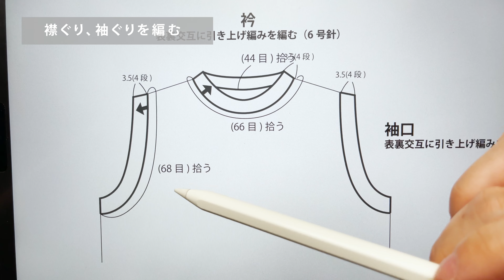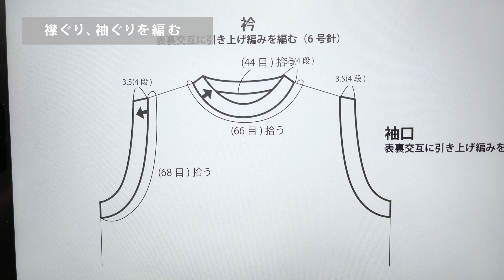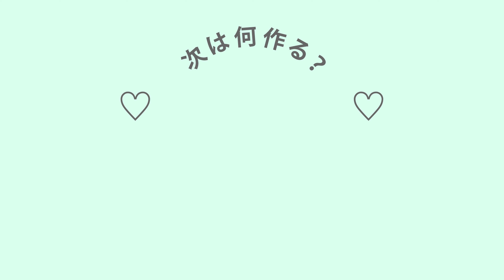【かぎ針編み】[vol.2仕上げ編] 貝殻みたいな3段の模様が綺麗なベストをウールの糸で編みました。~ How to crochet knit vest.~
English below.Please check it!!

もとこです。

上半身の貝殻みたいな模様の編み地を主役に、長編みの筋あみ、松編み、長編み交差編みでベストを編みました。

[糸]
Yanagiya
Cozy natural (90m/40g)並太(Light)
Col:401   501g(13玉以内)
動画で紹介した毛糸 (柳屋様楽天ショップ）
キット販売→

[針・道具]
かぎ針7号針・6号針(えり、袖、裾部分）
そのほか製作に必要な道具

[ゲージ]
A模様＝2.5模様10段＝10cm四方
B模様=2.5模様10段＝10cm四方
C模様=7模様9段＝10cm四方

おすすめの棒針編みの本→ 新・棒針あみの基礎 (BASIC TECHNIQUES BOOK)
おすすめのかぎ針編みの本→ イチバン親切なかぎ針編みの教科書
【サイズ】
着丈:64cm バスト:60cm 肩幅:42cm

00:00 ご挨拶と今回の動画のご紹介など

01:01  編み上がり寸法
02:11  身頃はぎ合わせる
06:27  裾を編む
10:31  襟ぐり、袖ぐりを編む
14:22  完成
15:01  ネームをつける

【⚠️注意⚠️】

※※※※KiiTEEKiiTEEKiiTEEのオリジナルレシピを模倣してSNSなどに作り方（写真・動画ともに）をUPするのはやめてください。制作した作品をUPするのはOKです！

※※※※サイズ調整や、デザインの変更などのご質問はお答えできないことがあります。アレンジはご自身でお願いいたします。

※※※※あくまで、私の編みたいデザインの作品を編んだものの過程や図案を紹介している動画です。私自身、編み物講師ではなくただの素人です。正しい知識、間違いのない作品を編みたい方、知りたい方は、編み物の本を参考にしたり講師の先生に習うことをお勧め致します。

🌸Online SHOP🌼

■Online shop （オンラインショップで編み図やYOUTUBEで紹介した作品などを販売しています。お気に入りを是非見つけてください。

kiiteekiiteekiiteeのインスタに載せてもいいよ〜って方は是非、お写真を投稿する際に、お写真をタップし、《 @kiiteekiiteekiitee 》をタグ付けまたは、kiiteekiiteekiitee のハッシュタグをつけて投稿してください◎

あたらしく動物をモチーフにした編みぐるみやアートのアカウントを作りました。

Hello.
This is Motoko.

《Crochet pattern of this work》in preparation
Online store(in English)→.

【materials】

Yanagiya
Cozy natural (90m/40g)(Light)
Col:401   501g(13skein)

or other light weight yarn

【NEEDLE】
Crochet needle JP7(4mm）JP6(3.5mm)

【GAUGE】
A＝2.5pattern x 10row＝10cm
B=2.5pattern x 10row＝10cm
C=7pattern x 9row＝10cm

【OTHER】
Other tools necessary for production

【SIZE】
length:64cm bust:60cm shoulder:42cm

[⚠️Note⚠️]

※※※※ Please do not copy the original recipe of KiiTEEKiiTEEKiiTEE and upload the recipe (both photos and videos) on SNS. It's OK to upload your work!

※※※※We may not be able to answer questions regarding size adjustments or design changes. Please make your own arrangements.

※※※※It is a video that introduces the process and pattern of knitting the work of the design I want to knit. I myself am not a knitting teacher, just an amateur. If you want to know the correct knowledge and knit works without mistakes, we recommend that you refer to a knitting book or learn from a teacher.

🌸Online SHOP🌼

We have opened an online store where you can enjoy shopping in English.
Please come and visit us from the URL.
※Our pattern is the pattern of the Japanese system.

[@kiiteekiiteekiitee] (Account for knitting, etc. YouTube announcements, sales, production scenery, etc.)

・You can see the works created by everyone from the tag on the profile☺︎
If you would like to post it on kiiteekiiteekiitee's Instagram, by all means, when you post a photo, tap the photo and tag "@kiiteekiiteekiitee" or add the hashtag kiiteekiiteekiitee and post it. Please ◎

I made a new account for stuffed animals and art with animal motifs.
I also want to be active, so I would be happy if you could follow me🧸